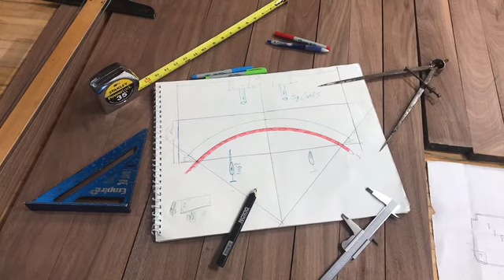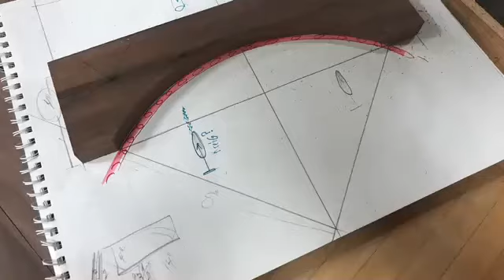Part #3 Walnut rounded corner bowling alley countertop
This video shows me implementing what I learned from all the Proto typing. Building rounded corners to fit on a bowling alley countertop

dodging the nails

Reinforcing the design with three ply corners and pocket screws

Metal background music tracks by Momo productions